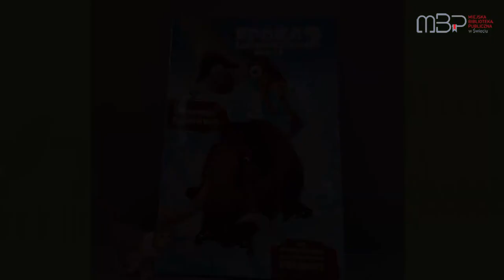Wrr... Jak tutaj zimno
Mimo, że zima astronomiczna już trwa, to pogoda mówi co innego...
W naszej bibliotece są zwierzaki, które niezależnie od pory roku kocykiem nie pogardzą :D